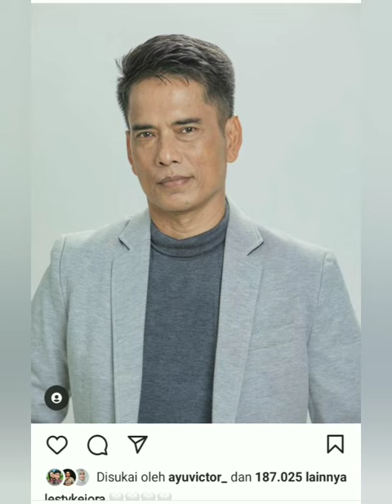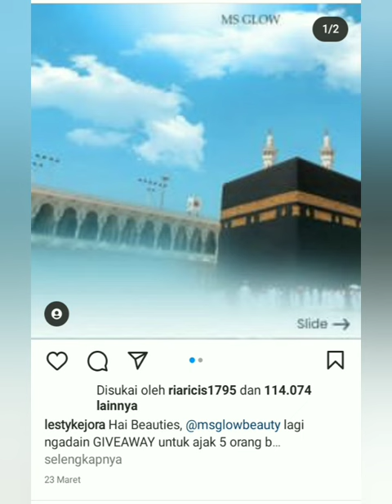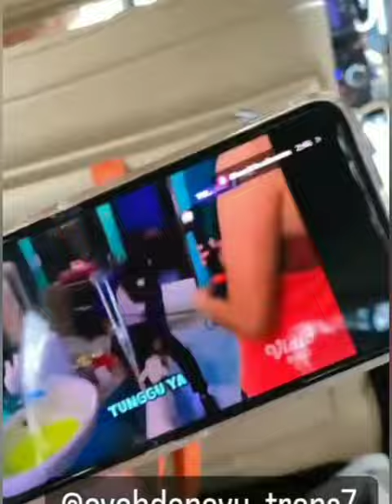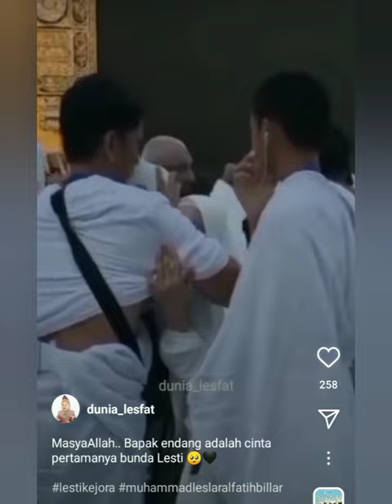KABAR TERBARU DARI AYU TING-TING DAN LESTI KEJORA. TANGISAN LESTI DI BAHU AYAH BIKIN H4RU